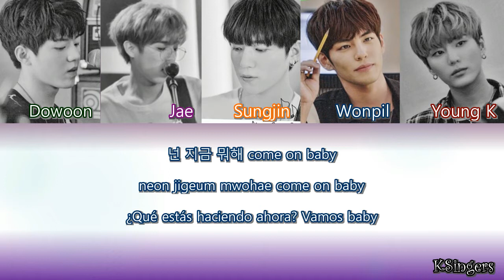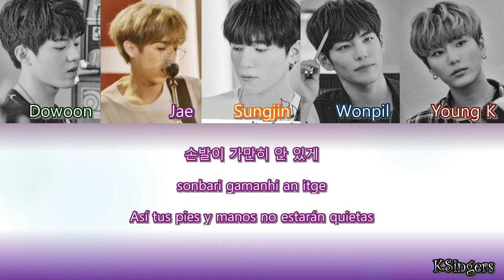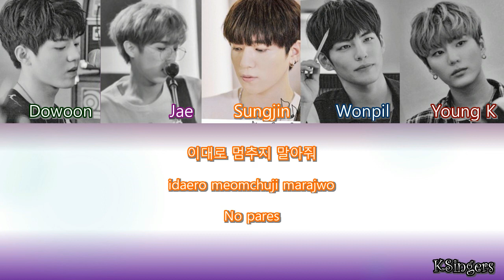DAY6 - Dance Dance | Sub (Han - Rom - Español) Color Coded Letra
Color Coded:
Sungjin - Naranjo/Orange
Jae - Morado/Purple
Young K - Rojo/Red
Dowoon - Verde/Green
Wonpil - Azul/Blue